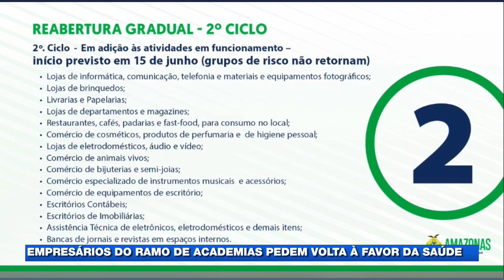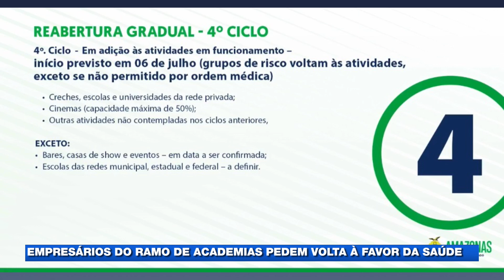Empresários do ramo de academias de ginástica pedem revisão de decreto da flexibilização